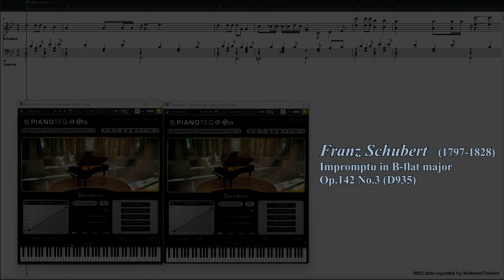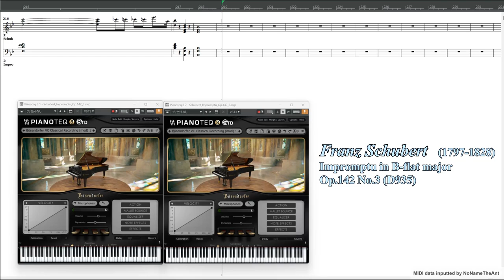Franz P. Schubert (シューベルト): Impromptu in B-flat major 即興曲変ロ長調 Op.142 No.3 MIDIファイル演奏(Pianoteq版)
Schubert: Impromptu in B-flat major (Theme and Variations) Op.142 No.3 (D935)

MIDIファイル作成：1998年5月